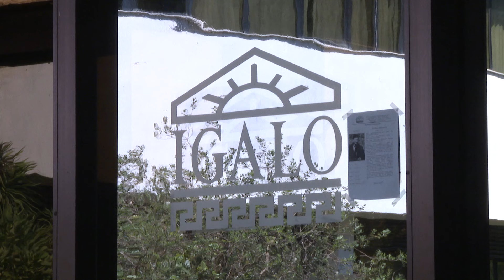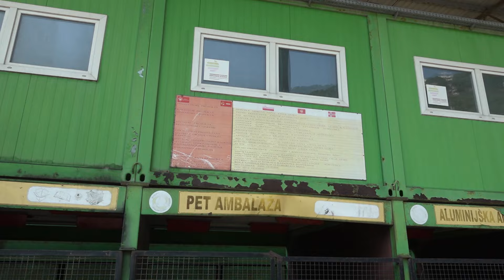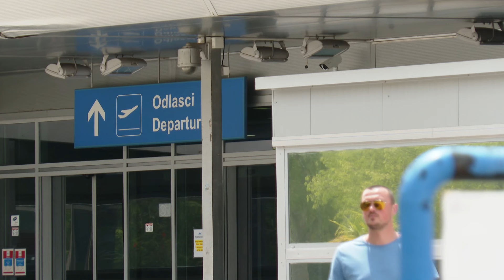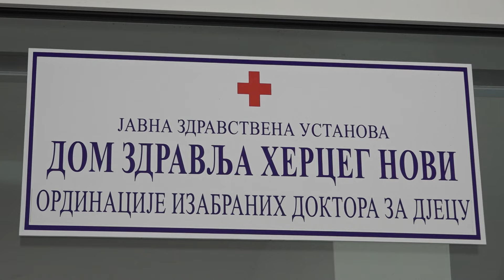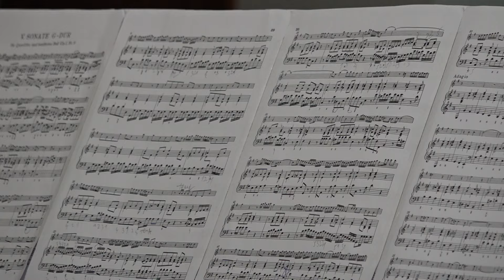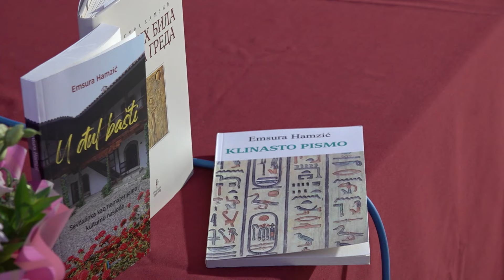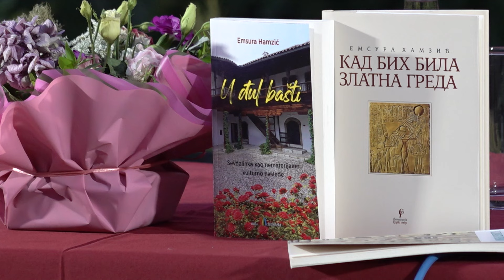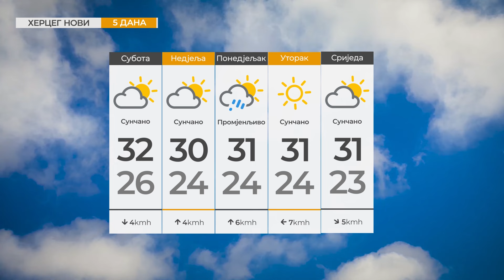RTHN - Vijesti u 6 - 19.07.2024.